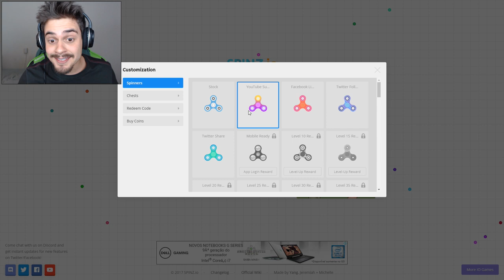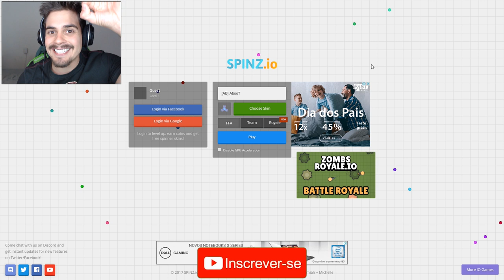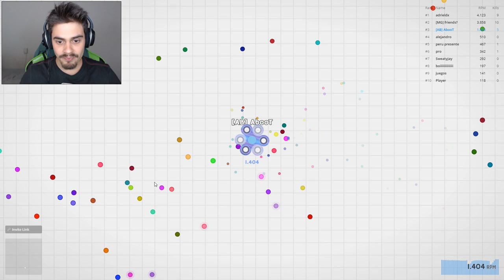Spinz.io - FIDGET SPINNER MAIS RÁPIDO DO MUNDO!! ‹ AbooT ›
➜ Me Siga nas Redes Socias 👍👍

🎸 Musics by: 🎸